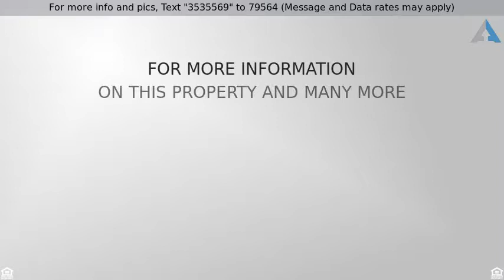Priced at $339,000 - 2110 Mulberry Drive, WEST CHICAGO, IL 60185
Home for Sale in WEST CHICAGO